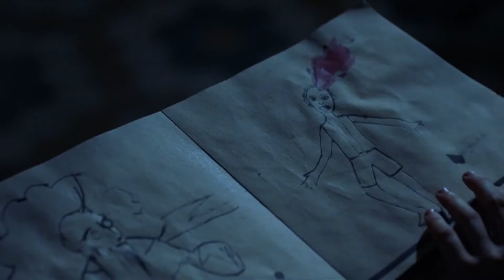Cine Mexicano Film Series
Here is a series we will be showing in March to celebrate Mexican Filmmakers! for more info on showtimes and events!